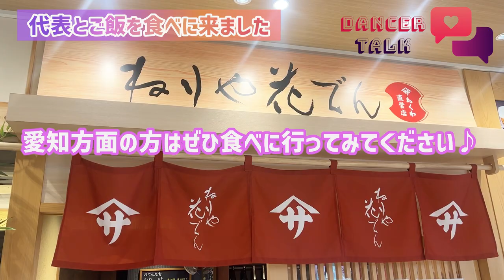【愛知】 元USJダンサー出張レッスン🎶愛知ダンス教室の先生と対談MCさやねぇ from 💟DANCER TALK💟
💻2024年から編集を外注してみました💻
【ココナラの編集者さん】
🟠maki gokan🟠
⬇︎お仕事依頼ページはこちら⬇︎

0:00　オープニングトーク
3:20　視聴者さんDM内容
7:22　新幹線〜タクシー移動
11:14　教室到着
11:58　入門クラスWS
15:53　初級クラスWS
23:05　視聴者さんと対談
34:37　愛知飯!!
35:56　東京帰還

🔴動画内で話していた関連動画はこちら🔴

💚『DANCER TALK』 LINE公式アカウントはこちら💚
新着動画アップロードの通知📣

🟡さやかプロフィール/仕事依頼はこちら🟡
◉振付依頼
◉TikTok一緒に撮ってほしい♪などなど☆
ご相談や仕事依頼もこちらからどうぞ♪

※コメント欄は承認制の為反映にお時間がかかりますが
　必ずチェックしますのでぜひご入力ください😄‼️
　配信者やその家族、知人友人が傷つく可能性のある内容は
　YouTubeシステムによりブロック、報告、
　又は削除されますのでご了承下さい🙇‍♀️